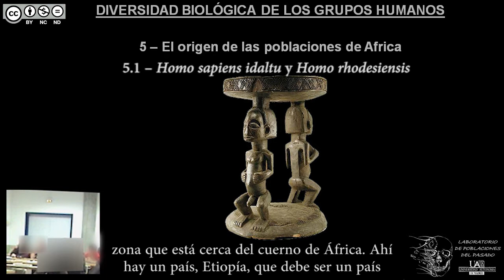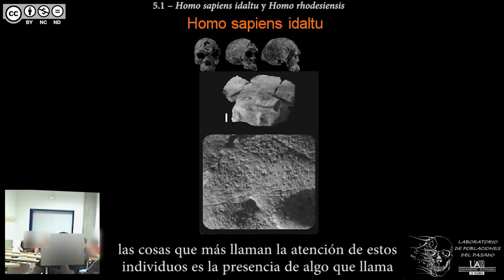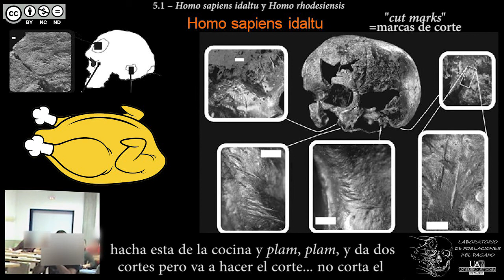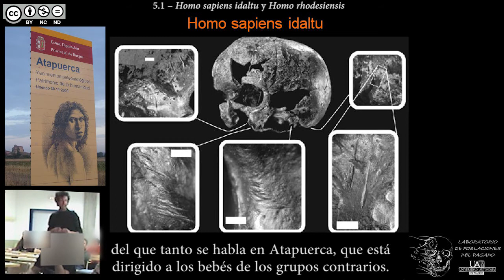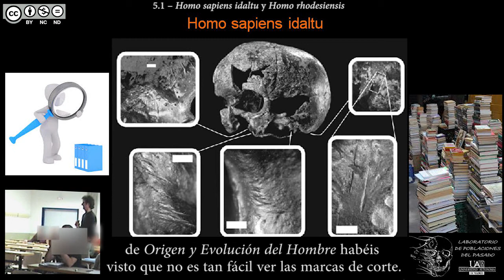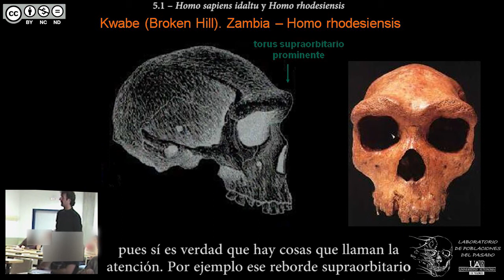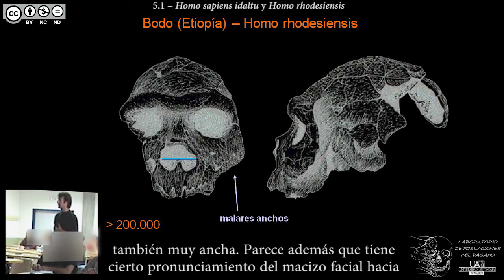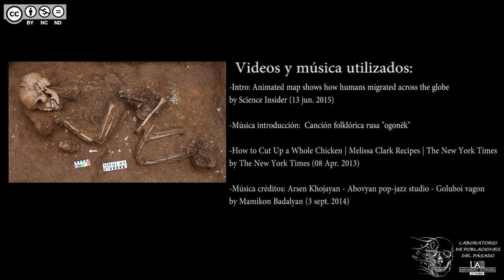DBGH Tema 5.1 – Homo sapiens idaltu y Homo rhodesiensis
Contenidos del Tema 5 parte 1:
-Etiopía y Homo sapiens idaltu.
-2003: un nuevo resto de Homo sapiens descubierto.
-Marcas de corte en Homo sapiens idaltu.
-¿Descarnamiento o canibalismo?
-Alternativas al descarnamiento.
-Homo rhodesiensis.

Versión de 2020 v.3